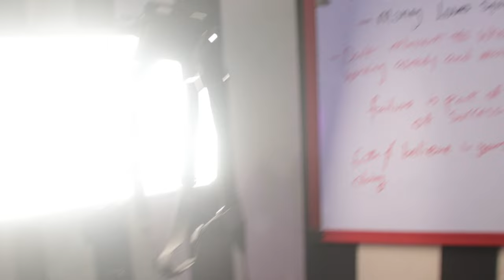From $0 to $100,000: My Dropshipping Journey from Nigeria (Day to Day)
My goal is to reach my first $100,000 in dropshipping, a challenge I'm tackling from Nigeria, where navigating the dropshipping landscape is very difficult. I’ll be documenting my day-to-day experiences, sharing insights, and growing alongside all of you.